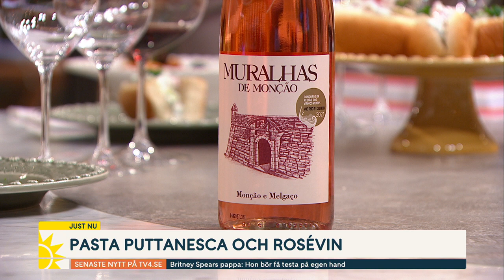Upptäck hur kul det är med vin! | Nyhetsmorgon | TV4 & TV4 Play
Frida Lund är matkreatör och författare och har precis släppt en ny bok "Vin - från A till Ö”. Idag lär hon oss mer om vin och hur man ska tänka om man själv vill börja lära sig.